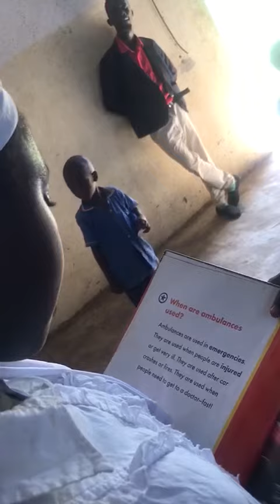December 12, 2021